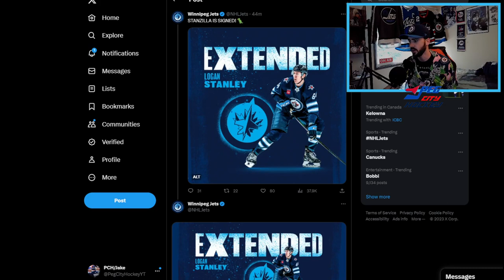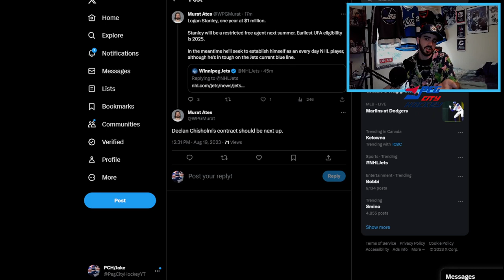Winnipeg Jets Re-Sign Logan Stanley! (Winnipeg Jets News)